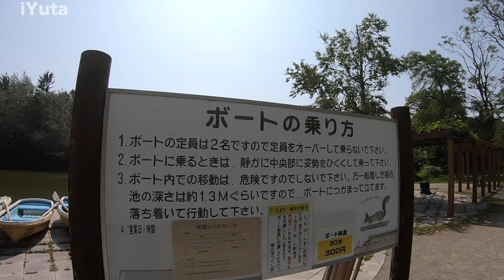【４K 】Walking In Obihiro Green Park (Midorigaoka Koen)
【LINE@】
＠250szfuy

【My Books on Amazon  Kindle】